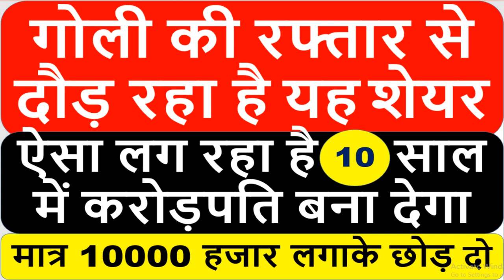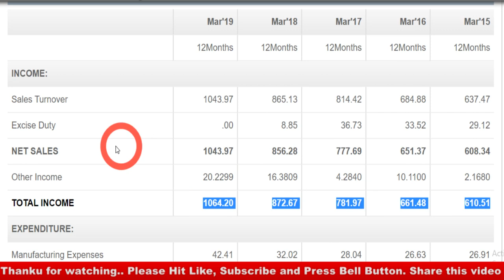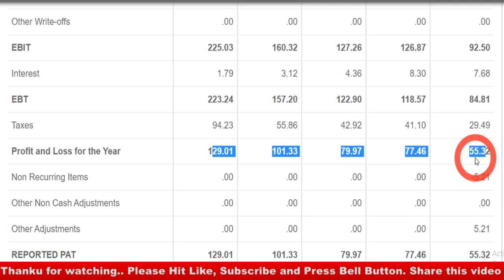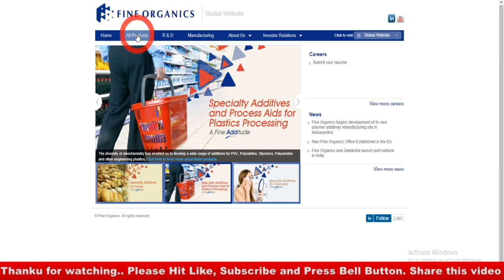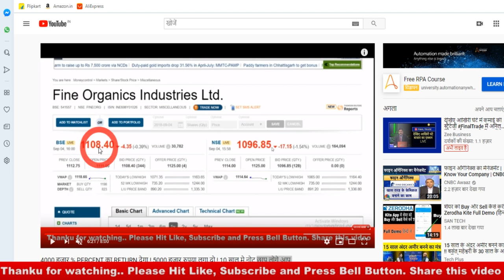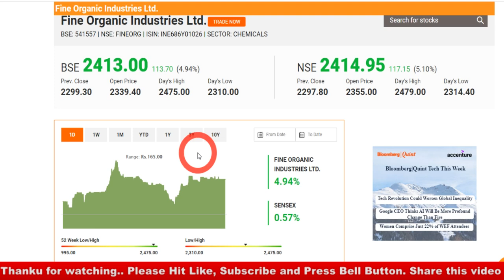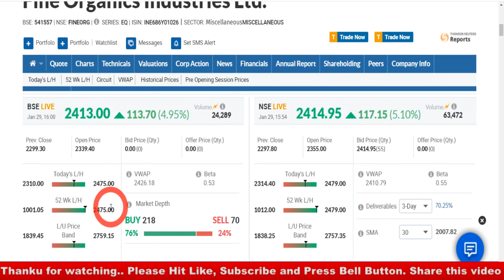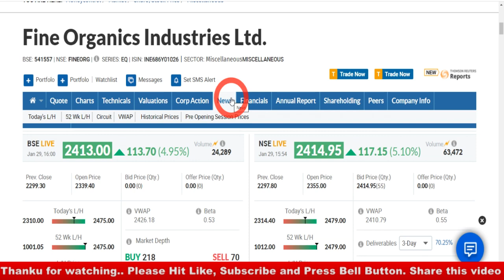गोली की रफ्तार से दौड़ रहा है यह SHARE I ऐसा लग रहा है 10 साल में करोड़पति बना देगा Multibagger